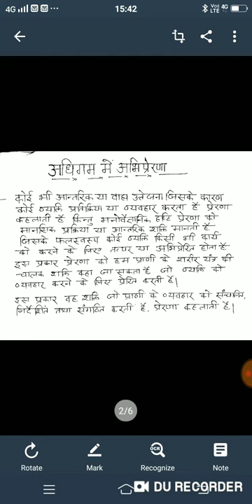अभिप्रेरणा का अर्थ परिभाषा व विशेषतायें CTET,TET और शिक्षक भर्ती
अभिप्रेरणा का अर्थ,मनोविज्ञानिकों द्वारा अभिप्रेरणा को परिभाषित करने के प्रयास,अभिप्रेरणा की विशेषताएं CTET,TET,शिक्षक भर्ती